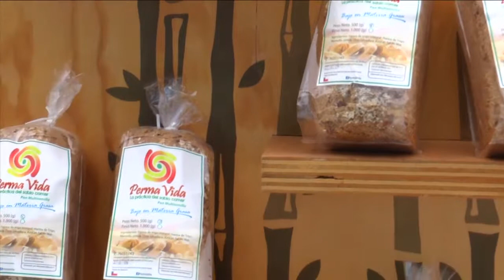FEDEC 2014 Concón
Video gentileza Municipalidad de Concón